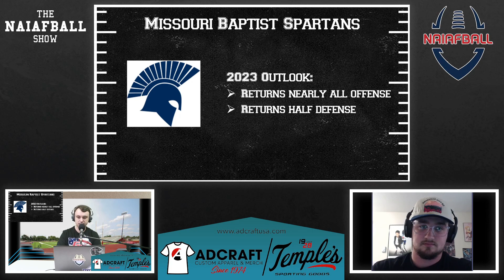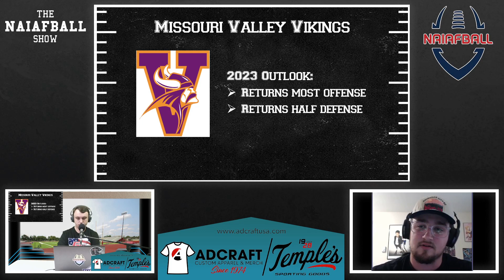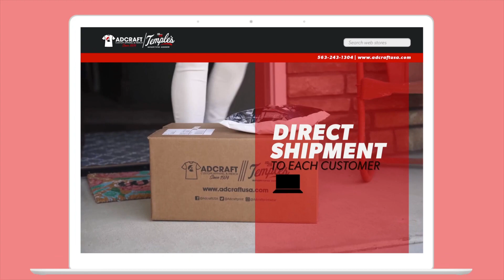NAIAFBALL Podcast Episode 5-27 2023 Heart South Preview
We go back to the Heart to preview the South Side of the division!